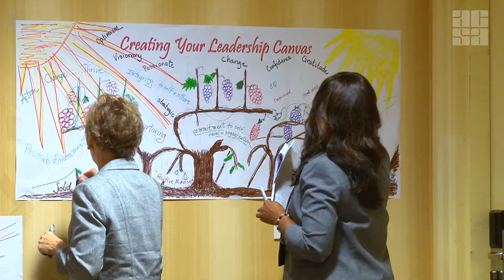ACSA News - September 10, 2016 - New Accountability System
ACSA News reports from the California State Board of Education on a new accountability system with LCFF evaluation rubrics that include HS grad rate, progress of ELs on English proficiency, college & career, suspension rates. ACSA Executive Director Wes Smith talks about why he feels the new accountability system is "a model for students across America.”